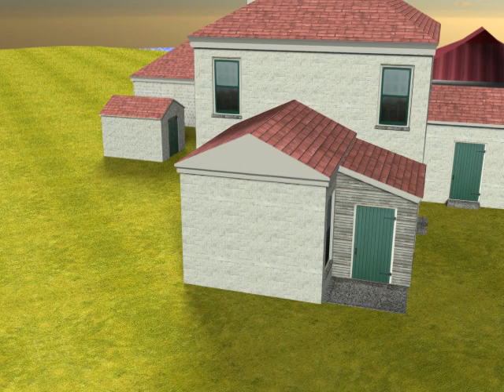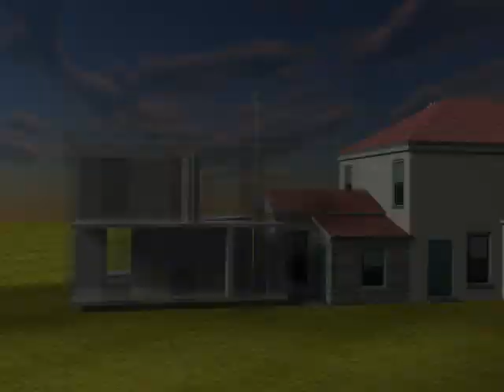Beavertail Lighthouse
This is my final 3D animation of the Beavertail Lighthouse in Jamestown Rhode Island. It was created in the program called Lightwave and has some basic After Effects add to it. Beavertail Lighthouse is the third oldest lighthouse in the country. I have modeled the current lighthouse and hope to model the original one as well. I have invested numerous hours in the creation of the model along with trips to the actual lighthouse as references. If you look close enough you'll notice the doors and windows are actually from the lighthouse. For more information on the Beavertail Lighthouse you can